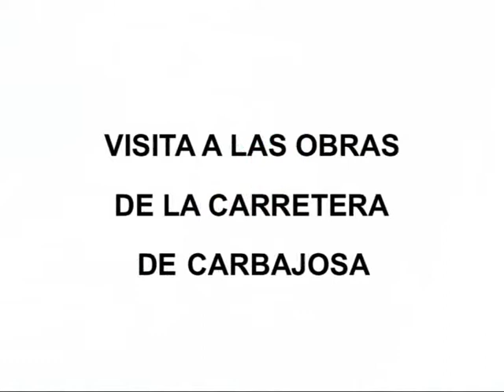VISITA A LAS OBRAS DE LA CARRETERA DE CARBAJOSA. (22/01/10)